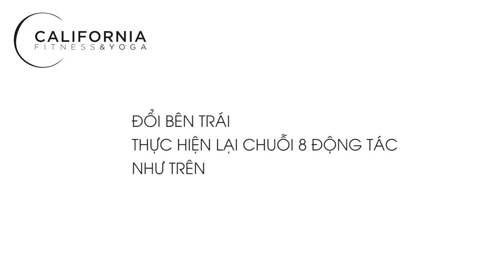Yoga #8 - Yoga giảm mỡ lưng - bụng - đùi trong 20 ngày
Một số bài tập Yoga giảm mỡ lưng - bụng - đùi trong 20 ngày hiệu quả cho các chị em bận rộn cực kì đơn giản, hơn hết là tập được ngay tại nhà mà không tốn quá nhiều thời gian. Luyện tập chăm chỉ để có được kết quả giảm mỡ như ý nhé.

Nhu cầu giảm cân giảm béo sau sinh là một trong những mong muốn mà tất cả chị em phụ nữ đều hướng đến. Song song với niềm vui và tự hào được làm mẹ thì vấn đề cân nặng sau sinh làm cho họ cảm thấy mất tự tin. Chắc chắn một điều rằng không một chị em phụ nữ nào có thể hài lòng với cái bụng bèo nhèo, mông chảy xệ, bắp tay bắp chân ngấn mỡ.

Nếu có bất kì thắc mắc nào hãy để lại câu hỏi dưới phần comment để được trả lời trong thời gian sớm nhất.